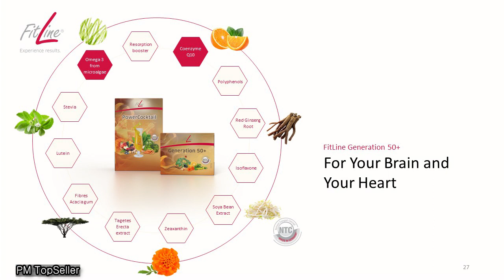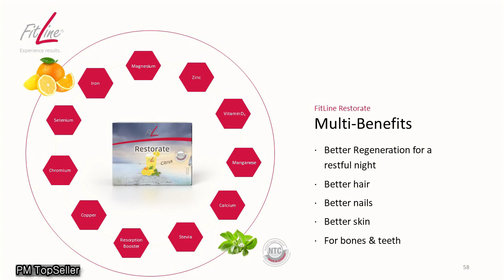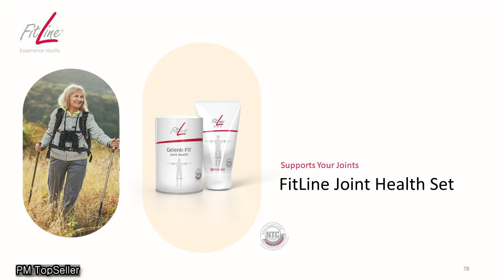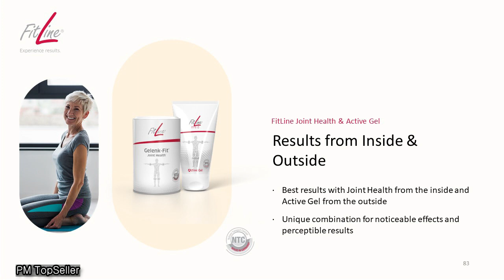[PM-INTERNATIONAL] Products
- Resorption Booster
- Highest Quality
- Maximum Safety

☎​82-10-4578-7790